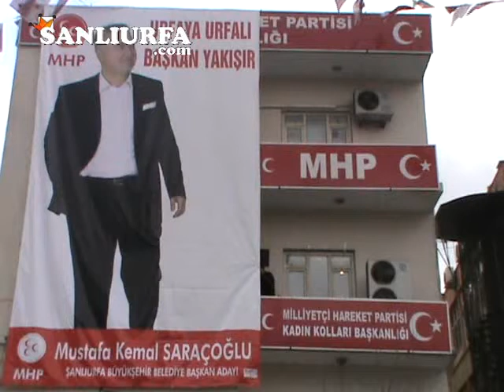Saraçoğlu'na STK ve Vatandaş Desteği-Şanlıurfa MHP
Milliyetçi Hareket Partisi Şanlıurfa Büyükşehir Başkan Adayı M.Kemal Saraçoğlu Küçük Sanayi Sitesi Yapı Kopratif Başkanı Bekir Sıtkı Budak,Yüzüncü Yıl Kamyoncular ve Taşıyıcılar Kooperatif Başkanı Yaşar Deveci, Bedensel Engelli Dernek Başkanı İbrahim Tapşık'ı makamlarında ziyaret etti.